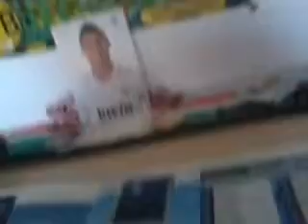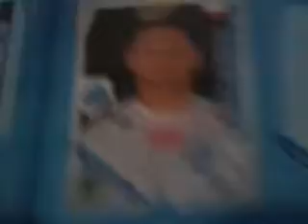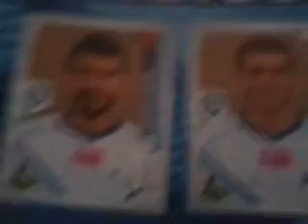Moje naklejki Ekstraklasa 2014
Zapomniałem pokazać wam moje powtórki więc napisze tu są to: Michał Chrapek z Wisły Kraków, Jakub Więzik z Ślaska Wrocław i Paweł Strąk z Zawiszy Bydgoszcz !!! Niedłgo będzie więcej naklejek, ktoś chciałby kupić pocztówke z CR7 pisać na PW !